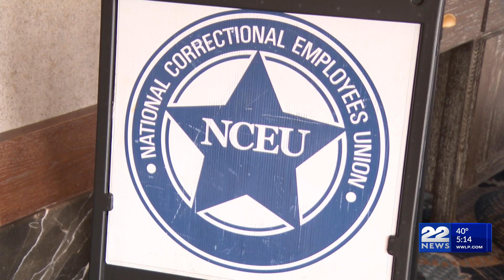National Correctional Employees Union holds leadership conference in Springfield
Springfield Mayor Sarno spoke at the National Correctional Employees Union’s (NCEU) 1st Annual Leadership Conference Thursday afternoon.